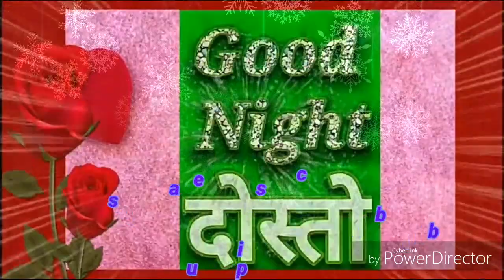Good night wishes video & whatsapp video song HD